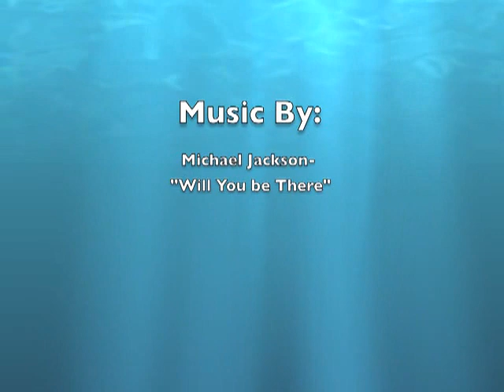Jetskis and Dolphins Fur Dayss